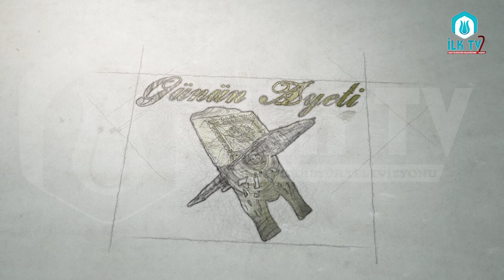Hazreti Mûsâ Aleyhisselâm'ın "Bağışlanma" Dileği - Günün Ayeti - İLK TV